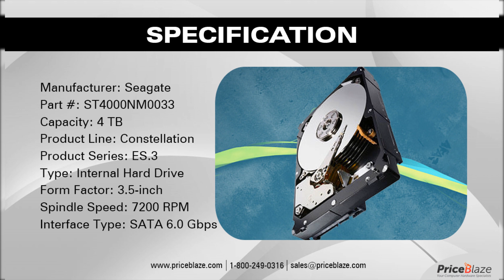Seagate ST4000NM0033 Constellation ES.3 4TB Internal Hard Drive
The Seagate 4TB ST4000NM0033 Constellation ES.3 Enterprise 3.5" SATA Internal Hard Drive

-  Features a SATA 6 Gb/s interface, 7200 RPM rotational speed and a 128MB cache. The
   Constellation ES.3 ensures that your data is stored reliably in multi-drive chassis solutions.
   Perfect solution for maximizing your enterprise system availability.
- Seagate4TB ST4000NM0033 improved power and cooling efficiencies with low power
   consumption.
-  The Constellation ES.3 provides enhanced error correction, super-parity and end-to-end
   SAS-based data integrity for accurate data storage each and every time.
-  It build cost-effective maximum capacity storage solutions with enterprise-class.
-  It is ideal for use in desktop computers, all-in-one PCs, creating PC-based gaming systems.

SPECIFICATION:

Manufacturer:  Seagate
Manufacturer Part #
Product Line: Constellation
Product Series: ES.3

PERFORMANCE:

Product Type: Internal
Form Factor: 3.5-inch
Capacity:  4TB
Cache: 128 MB
Spindle Speed: 7200 RPM
Average Seek Time: 8.5 ms
Drive Interface Type: SATA 6.0 Gbps

Ask yourself if this Hard Drive is for you.

About PriceBlaze.com:
We specialize in all type of hard to find computer hardware products including: memory, hard drives, solid state drives, processors, motherboards, graphic cards, networking components, power supplies, accessories and various other computer parts from all major brands of servers, workstations, desktops, notebooks, laptops, and routers. We provide the best prices from our suppliers and manufacturers without compromising accuracy or quality.